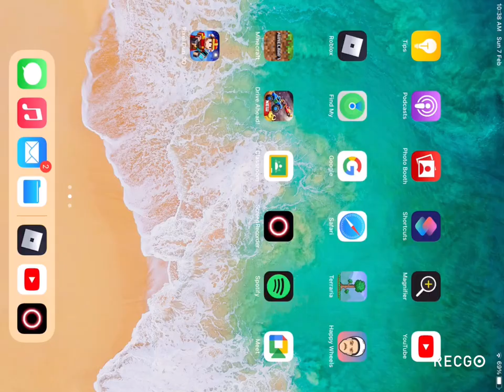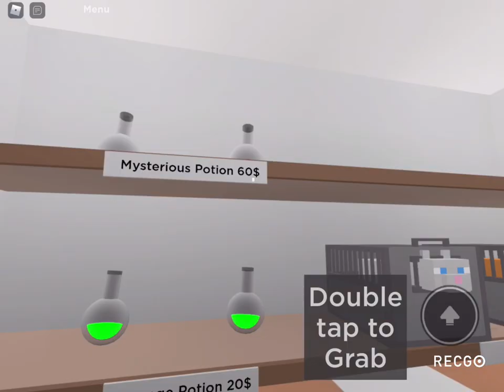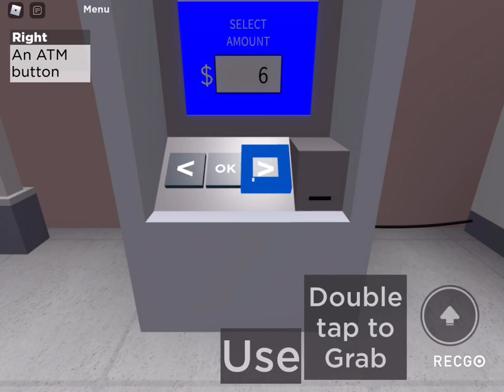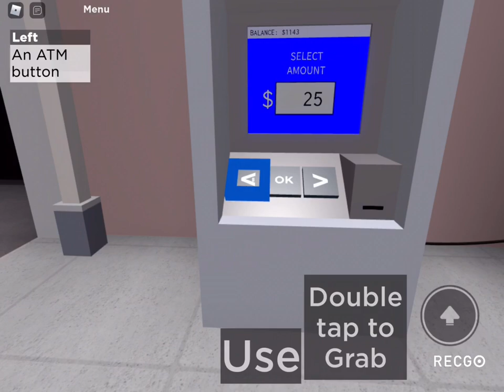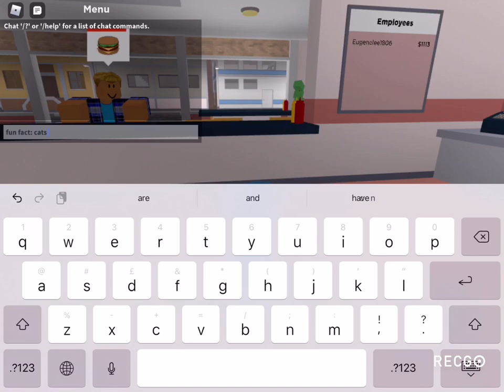Cook burgers how to be a cat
c a t